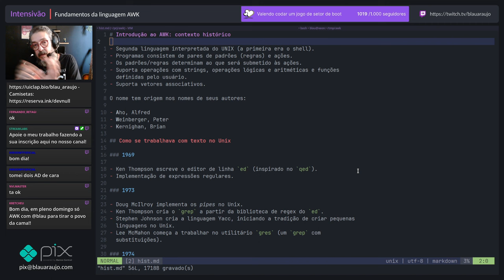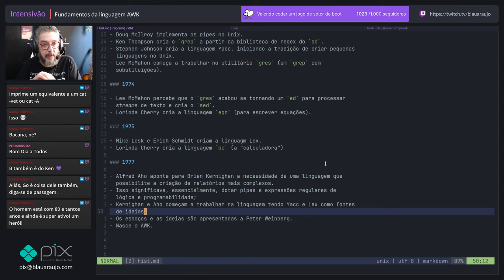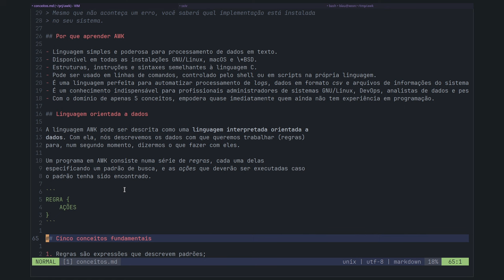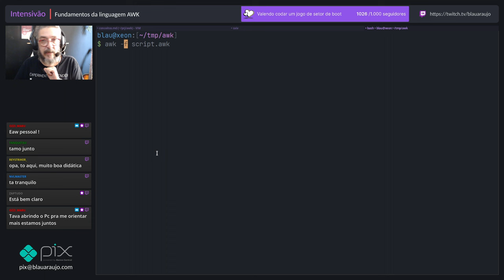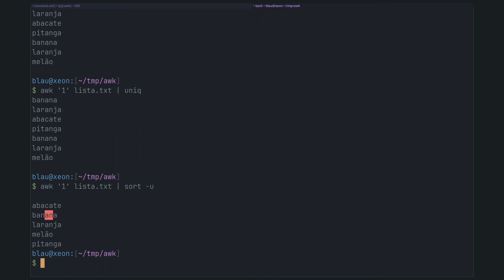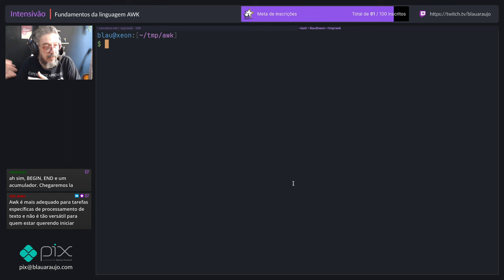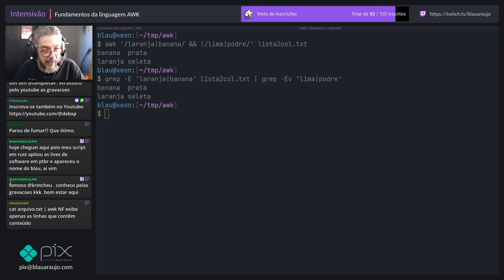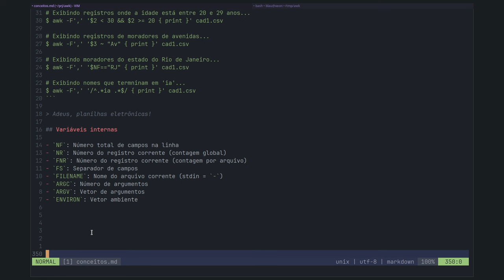[AWK] Introdução e fundamentos da linguagem 1/2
Este vídeo é a íntegra da transmissão de domingo, 10 de março de 2024.

Todo o nosso trabalho só é possível com o apoio de vocês!

Muito obrigado!